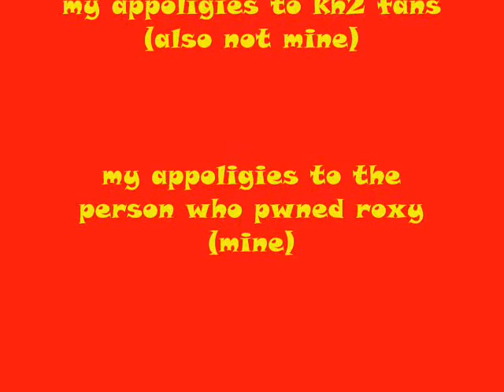wow gone insaineo!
what happens when i pwn roxas at wow?find out!